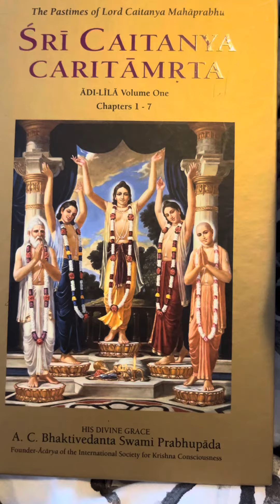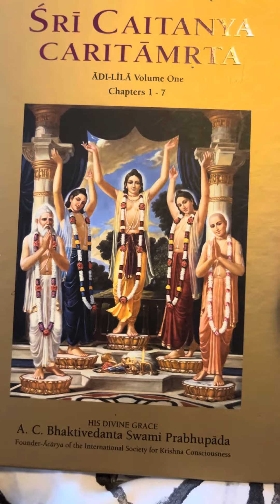Sri Caitanya Caritamrta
CC Adilila